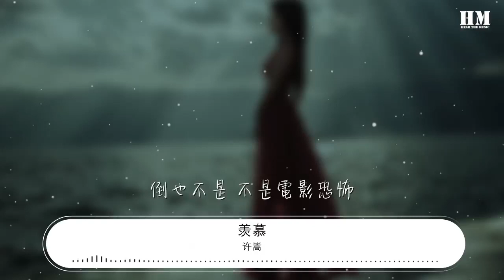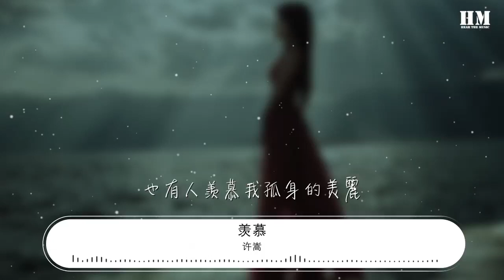許嵩 - 羨慕『羨慕 我羨慕 作詞 : 許嵩』【動態歌詞Lyrics】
羨慕

00:00  作詞 : 許嵩
00:01  作曲 : 許嵩
00:26 剛下過雨的天空
00:28 出現雙道彩虹
00:33 南來北往的人 舉手機駐足
00:41 對於美好的事物
00:43 我們本能的記錄
00:48 好景不常在 才惹人留步
00:56 我走進電影院看一部冷門的戲
01:02 廳裏只有我前排一對情侶
01:11 場燈暗了 他們的後腦慢慢靠近
01:18 這樣生動 誰還看電影
01:25 羨慕 我羨慕
01:33 她的側臉 甜美純淨
01:37 嘴角洋溢幸福
01:40 羨慕 我羨慕
01:48 關於幸福 我也曾擁有
01:52 我微微笑是羨慕着自己
02:00 羨慕
02:14 大約過了半個鍾
02:17 我感到汗毛孔直豎
02:22 倒也不是 不是電影恐怖
02:30 有時真的搞不懂
02:32 影院經理都怎麼想
02:37 七月把空調開爆低溫度
02:44 她輕輕耳語了幾句要起身出去
02:51 他側過身 等她走遠 暗暗摸出手機
03:00 他傾聽了一連串女聲的嗲語音
03:06 我沒聽清 我也沒想聽清
03:14 羨慕 我羨慕
03:21 她回來了 竟然買到浴巾 把兩個人裹緊
03:29 羨慕 我羨慕
03:36 她的機靈 和她的暖心
03:41 她讓我感到空調都不冷了
03:48 願他珍惜
04:09 劇院散場
04:09 夜色裏他倆在門口分別
04:16 我和女孩恰好朝同個方向走去
04:24 她終於掏出了手機
04:26 信號連通在人海里
04:32 迎面的人滿是笑意
04:39 也有人羨慕我孤身的美麗